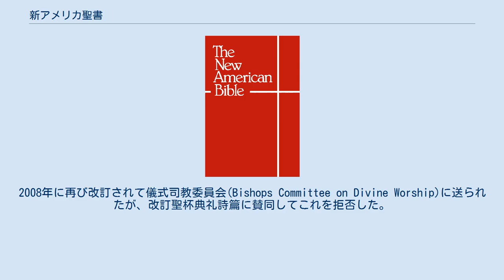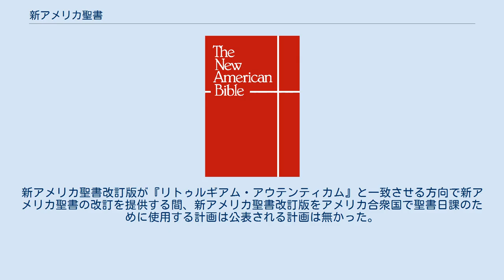新アメリカ聖書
新アメリカ聖書(New American Bible ,NAB)は最初に1970年に出版されたカトリックの翻訳された聖書である。
この聖書はコンフラタニティ聖書にその始まりを持っていた。
これは教皇ピウス12世の回勅「ディヴィーノ・アフランテ・スピリトゥ」を受けて原語から翻訳されはじめた聖書である。
 新アメリカ聖書は典礼の原則と第2バチカン公会議（1962年–1965年）による変更に基づいて、キリスト教教義奉仕団体によって英語に翻訳された。
 アメリカ合衆国で使用するために、アメリカ合衆国カトリック司教協議会によって承認されたミサのために、新アメリカ聖書の改められた版からの抜粋が聖書日課でのみ使用される。
特に、1970年の改められた版の旧約聖書と1986年の新約聖書がそうである。
2008年まで、性中立的言語の広範囲に渡る使用を限定するために、バチカンによって大きく改められた1991年版の 聖詠が承認された。
2008年以来、改訂聖杯典礼詩篇が使われている。
同じ聖書日課がフィリピンでも使われることが承認されている。
 新アメリカ聖書の第一版のテクストは次の通りに構成されている: この版で見付かる適切な名前の綴りは、以前のカトリック版聖書、例えばドゥアイ・リームズ聖書で見付かる綴りから離れて、その代わりにプロテスタントの聖書で見付かる一般的な綴りを採用している。
多くの場所の注釈は今でも通用する20世紀の理論、例えばQ資料もしくはモーセ五書のための異なる資料を示している。
カトリックの学者は他のキリスト教の教派の一員と共に教導でこの版を翻訳した。
 1986年の第二版では妥協が行われた。
伝統的な言葉遣いが1970年版以来消滅していたが、新約聖書においていくつかの言い回しが復活された。
非伝統的な性中立的用語が取り入れられた。
 1991年に詩篇が広範囲にわたる性中立的言語を使うために完全に書き換えられた。
その垂直な性中立的言語の使用（GodとChrist）や水平な性中立的言語の使用（例えば「人間」を言い表す際に"men"や"he"ではなく"they"を使う）が原因で論争が続いた。
これらの詩篇は典礼では使用が拒否された。
 1994年には、旧約聖書の改訂作業が始まった。
しかしながら、1991年以来詩篇は典礼での使用が拒否されており、テクストは2000年にローマ教皇庁の委員会とラテン典礼のカトリックのミサで使用しようとしていた司教たちによって改められた。
これがアメリカ合衆国のカトリックの聖書日課で使用される現在のテクストである。
教皇庁はいくつかの性中立的言語、例えば話者が誰かについて語っている際に、その人が男性か女性か分からない時（"man"と言う所に"person"という言葉を充てる）に使用を認めたが、神やキリストに関する変更については一切拒否した。
2008年11月には、改訂聖杯典礼詩篇がアメリカ合衆国カトリック司教協議会によって認められ、そして現在ではバチカンの承認を待っている状況である。
これはアメリカ合衆国において聖書日課で使用する詩篇として、現在の改められた新アメリカ聖書の詩篇に取って替わるだろう。
 2002年には、旧約聖書（詩篇を除いて）が完成しカトリックの翻訳として相応しいかどうかを判断してもらうためにアドホックな委員会に送られた。
 2003年6月には、詩篇の再改訂版が2001年5月7日にローマの典礼秘跡省によって発布された教令リトゥルギアム・アウテンティカムの指示を受けて完成した。
しかし、アメリカ合衆国のアドホック委員会はそれを拒否した。
2008年に再び改訂されて儀式司教委員会(Bishops Committee on Divine Worship)に送られたが、改訂聖杯典礼詩篇に賛同してこれを拒否した。
 2008年9月には、旧約聖書の最後の一冊（エレミヤ書）がアドホック委員会によって承認された。
同年11月には、翻訳が完成した旧約聖書（脚注や紹介文を含めて）アメリカ合衆国カトリック司教協議会によって是認された。
しかしながら、彼らは1991年版の詩篇をそれと共に出版することを認めなかった。
アドホック委員会と『リトゥルギアム・アウテンティカム』との更に緊密な連携によって調べられる提案を使って、新アメリカ聖書の詩篇の最終改訂が引き受けられた。
 2011年1月に、新アメリカ聖書の第四版が同年の3月9日に発売されると発表された。
『新アメリカ聖書改訂版』、或いはNABREとして知られていたこの最新のテクスト、新アメ...